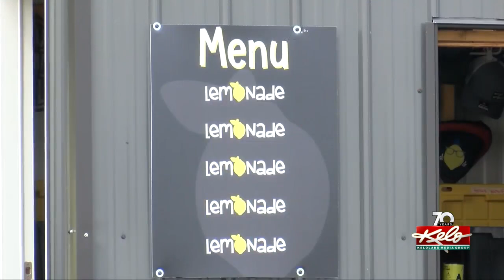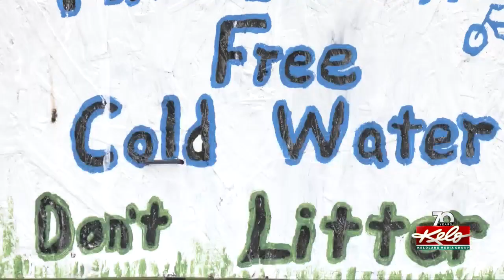Inside KELOLAND-Positively KELOLAND part 3